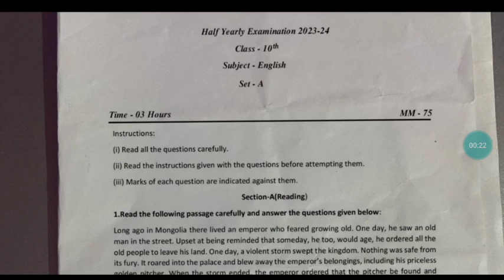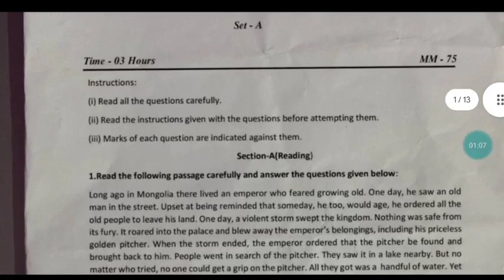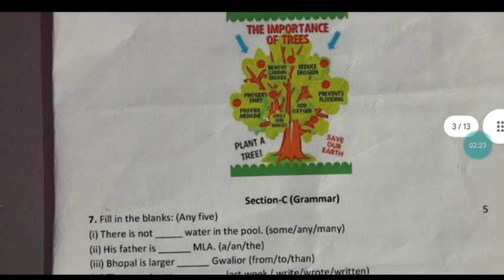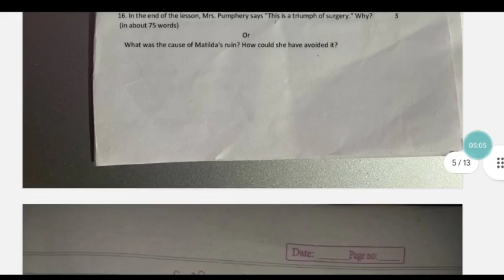class 10th english ardhvarshik paper 2023 mp board / अर्धवार्षिक परीक्षा 2023 अंग्रेजी पेपर दसवीं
class 10th english ardhvarshik paper 2023 mp board / अर्धवार्षिक परीक्षा 2023 अंग्रेजी पेपर दसवीं / सेट B

class 10th english half yearly exam paper 2023 / mp board ardhvarshik exam 2023 class 10th english paper

6दिसंबर का अंग्रेजी का अर्धवार्षिक पेपर कक्षा 10वी का एमपी बोर्ड
6 दिसंबर का रियल पेपर अंग्रेजी का
6 december ka english ka paper MP board
kaksha 10 ka english ka 6 december ka real paper

class 10 english ardhvarshik paper 2024
class 10 angreji ardhvaarshik paper 2024
class 10th angreji ardhvaarshik paper 2023
class 10th english ardhvaarshik paper 2023 mp
board
aaj ka english ka paper kaksha dasvin

english half yearly exam paper class 10th 2023 set b

class 10 english half yearly exam paper 2023
mp board

आज मैने वार्षिक परीक्षा 2023 24 से कक्षा 10वी विषय अंग्रेजी का अर्धवार्षिक पेपर को समझाया है या फिर ardhvarshik paper class 10th english या ardhvarshik paper kaksha dasvin या फिर class 10th half yearly exam paper 2023 english इसके अलावा ardhvaarshik paper 2023 10th ka या mp board half yearly exam pariksha या फिर kaksha dasvi vishay angreji half yearly exam pariksha का पेपर बताया है आशा है की अर्द्धवार्षिक परीक्षा कक्षा 10वी अंग्रेजी का पेपर पसंद आ गया होगा

(4) kaksha dasvin ka english ardhvaarshik pariksha

(6) kaksha dasvi vishay english ardhvarshik pariksha 2023

(7) kaksha 10 english half yearly exam pariksha 2023

(8) kaksha 10 english half yearly exam paper

 (12) class 10th half yearly exam pariksha english paper 2023

class 10th english half yearly exam paper 2023 mp board / अर्द्धवार्षिक परीक्षा 2023 अंग्रेजी पेपर 10वीं /

class 10th english ardhvarshik paper 2023 mp board / अर्धवार्षिक परीक्षा 2023 अंग्रेजी पेपर / half yearly